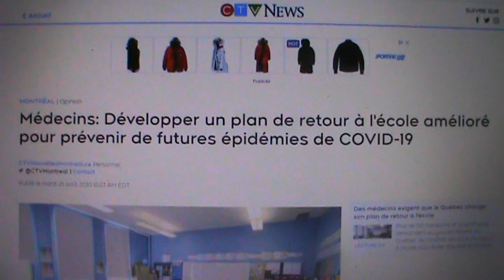2020 DÉROGATION PARTIE 2 AUX LIBERTÉS FONDAMENTALES & AUX GARANTIES JURIDIQUES RESPECTÉE PAR JUSTIN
DÉROGATION PARTIE 1 AUX LIBERTÉS FONDAMENTALES & AUX GARANTIES JURIDIQUES RESPECTÉE PAR JUSTIN Horacio ARRUDA est en situation de conflit d'intérêt au Québec / Canada. Il utilise la population du Pays du Québec comme modèle et cobaye pour les Pays de la planète. Il utilise des corps policiers de l'ONU/OMS pour surveiller la sécurité publique nos enfants qui sont syndiqués et ont l'intérêt de protéger et servir notre peuple au Québec. RIEN NE VA PLUS, Horacio ARRUDA utilise des mercenaires étranger pour surveiller le comportement de nos policiers, ce qui est TOTALEMENT INACCEPTABLE et contre la souveraineté de notre territoire continental Canadien. Quiconque au Canada administre les tribunaux judiciaires en permettant une intrusion étrangère organisée contre la souveraineté de nos gouvernants et du peuple qui a élu nos gouvernants, commet un outrage et une haute trahison envers le peuple et nos gouvernants et le peuple n'aura autre choix que se défendre à la vie et à la mort contre les envahisseurs étrangers sur notre territoire du Québec comme du Canada. Il est urgent de chasser HORACIO ARRUDA et ses mercenaires du Pays du Québec 1968, 1997, 2000 avant qu'il soit trop tard et que ces envahisseurs occupent par plusieurs milliers de mercenaires, notre territoire. DOM AINE INTERV ENTIONS ESSENTIELLES Prévenir Lutte contre les maladies infectieuses émergentes/ré-émergentes Atténuation, suivi et contrôle des risques de résistance aux antimicrobiens Surveillance de la sécurité alimentaire, atténuation et contrôle des risques et contrôle Système de surveillance robuste des zoonoses Services complets de gestion des risques liés à la biosûreté et à la biosécurité qui est l'ensemble de problèmes liés aux barrières entre espèces humaine et aux organismes génétiquement modifiés Fourniture de vaccins contre les maladies à potentiel épidémique évitables par les vaccinations Services de santé publique aux principaux points d’entrée afin de prévenir les menaces pour la santé publique Programmes visant à prévenir les risques chimiques et radiologiques Détecter Système de biosurveillance en temps réel et réseau de laboratoires Système de surveillance en temps réel (indicateur basé fondé sur les cas indicateurs d'événements et sur les syndromes) Services de santé publique aux principaux points d’entrée afin de détecter les menaces pour la santé publique Programmes visant à détecter les risques chimiques et radiologiques Intervenir Plan de préparation multirisque Centres d’opérations d’urgence en santé publique selon des normes définies et opérations de riposte aux situations d’urgence Lien entre la santé publique et les agences de sécurité Capacité d’accroissement des ressources humaines et élaboration de contre-mesures médicales Mécanismes de communication des risques Services de santé publique aux principaux points d’entrée afin de faire face aux menaces pour la santé publique Programmes visant à faire face aux risques chimiques et radiologiques Monsieur Jacques-Antoine cell